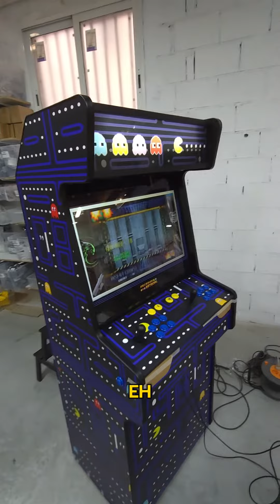Maquina arcade One Bronze, más de 25.000 juegos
Nuestra arcade ONE con acabado Bronze viene muy complejidad 🥰

Os recordamos algunas de las ventajas de Batocera.Linux :
✅Interfaz con actualizaciones constantes ya que al ser un sistema de código abierto, está siempre en constante mejora y crecimiento.
✅Alta capacidad de personalización, a través de temas, sombreados y biseles.
✅Gran comunidad donde compartir y consultar fallos
✅Diseño moderno y amigable con gran variedad de temas visuales
✅Compatible con plataformas arcade, clásicas y modernas (más de 70 plataformas)
✅Hasta 4 jugadores de manera simultánea
✅Gran estabilidad para emular las consolas más exigentes.
✅Buscador de juegos integrado
✅Posibilidad de ampliar el número de juegos de manera fácil